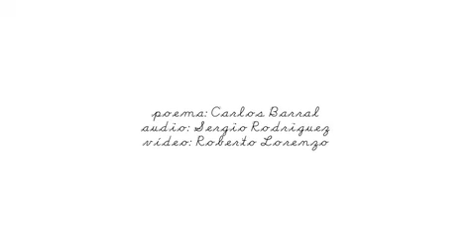La Erótica - by Roberto Lorenzo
La Erótica

La flor es la erótica de la voracidad, de la vista y del encuadre,
la vulva también es flor en la boca carnosa del adolescente.
La erótica del dispendio es luz ardiente y mito, esto es, pura pornografía.
La sexualidad es, tal vez, una figuración en los amaneceres
pero en la hora bruja parece más una comunión astral abstracta.
Los pechos erotizan como bolas de helado que derriten las ilusiones
de los niños recién comulgados: mirad a Eros yacer en la infamia.
Los fetichistas adoran dar lustre a sus perversiones  para lo cual modelan con delicadeza
los cuernos del diablo.
Caravaggio posa como paradigma hermoso del creador fatal que hipnotiza con su verdad.
¡Ay, la erótica!